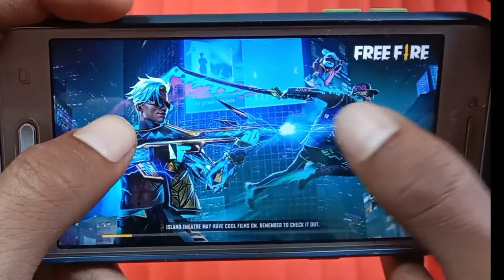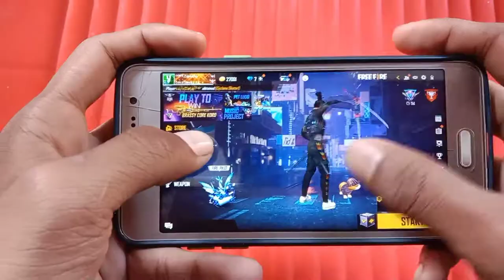low ram player. Samsung galaxy grand prime